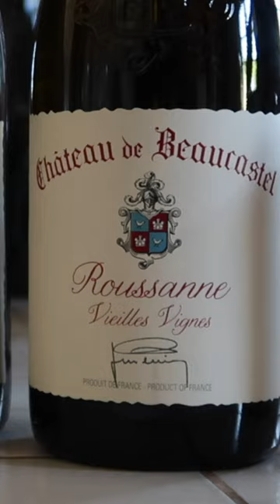Inside the lab with a real wine from DROPS of GOD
🥂 Wines featured in this episode:
Château de Beaucastel, Roussanne Vielles Vignes